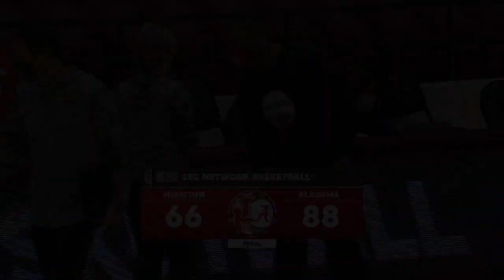SEC Network Recap: Alabama Women's Basketball defeats Houston 88-66